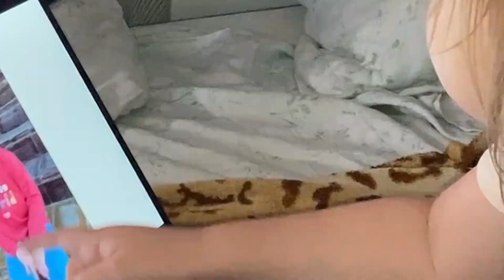2023 май - июль Машика